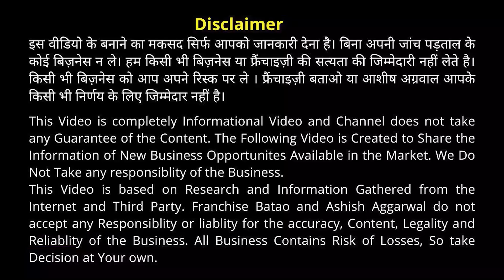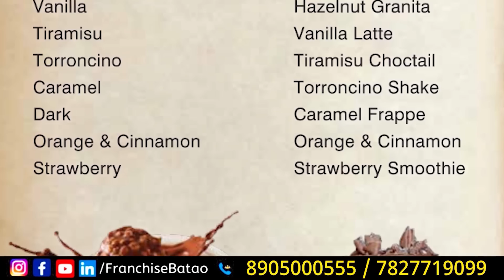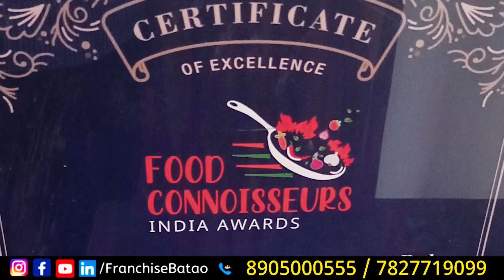The Chocolate Room Franchise | Unique Franchise Business Idea | Best Business Idea 2022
How to Start Chocolate Room Franchise In India.  Amazing Franchise Business Idea with Huge Success Rate

unique Business Idea of Selling Chocolate in India